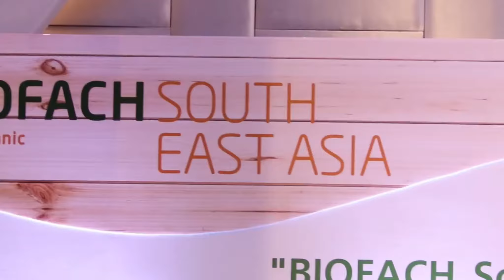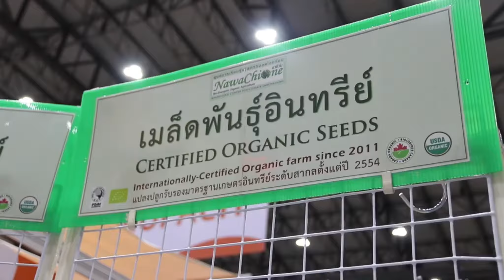กรมการค้าภายใน เปิดงาน "BIOFACH Southeast Asia 2018 และ Natural Expo Southeast Asia 2018"